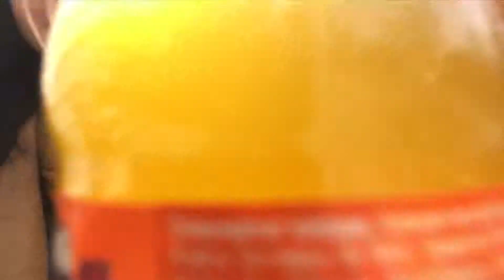It’s a beautiful day